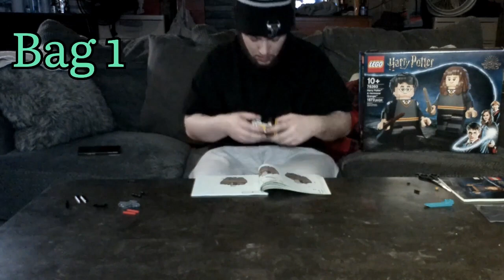HARRY POTTER LEGO BUILD (timelapse)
Vibe out to these beats while I build my first lego set (part 1). Best part is you can either just watch or just listen. Or better yet, you can do both. ☺️

For those who see this. THANK YOU FOR SUPPORTING ME!!! 🙌